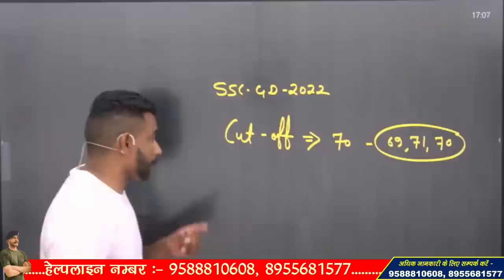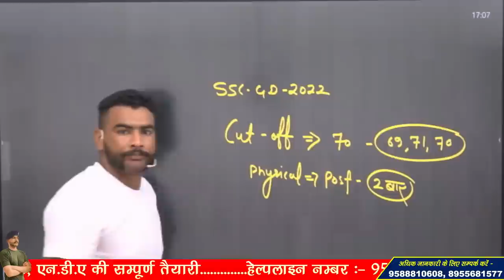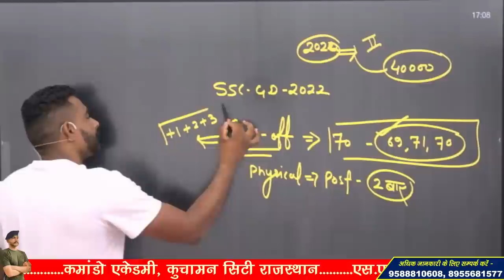SSC GD CUTOFF 2022 !! SSC GD CUTOFF 2022 !!